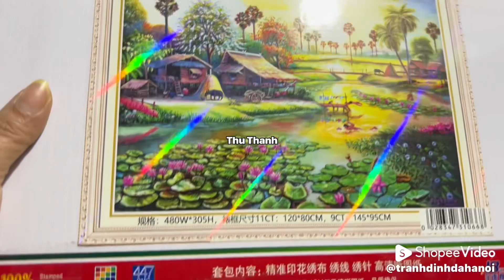Tranh thêu chữ thập phong cảnh làng quê edb283 (120x80)cm - thuthanh ( / 0349084043 )